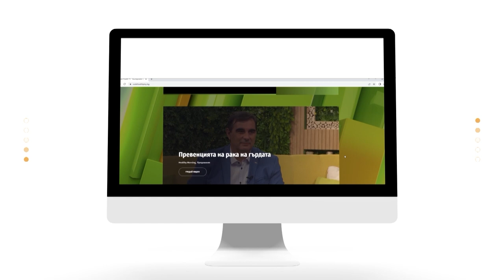Астрология и отвъд с Кирил Горанов - еп.24